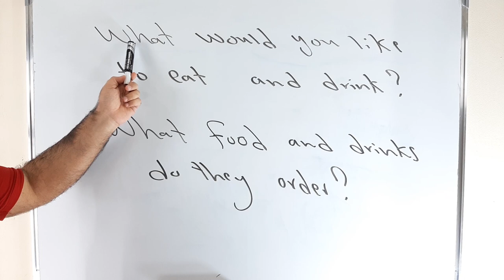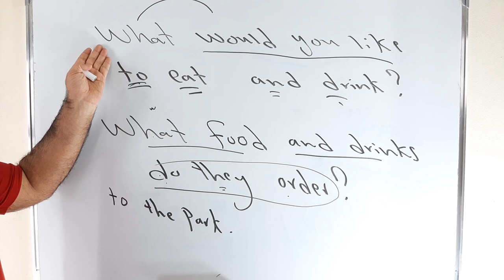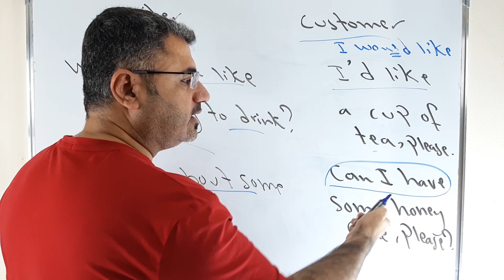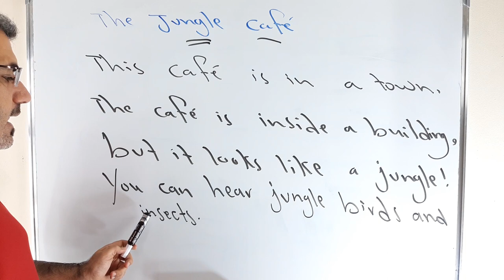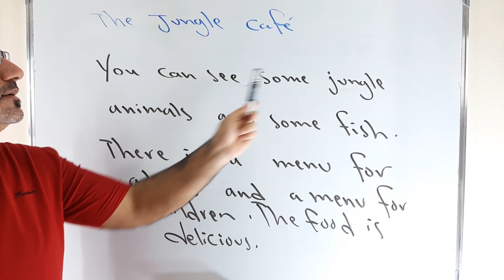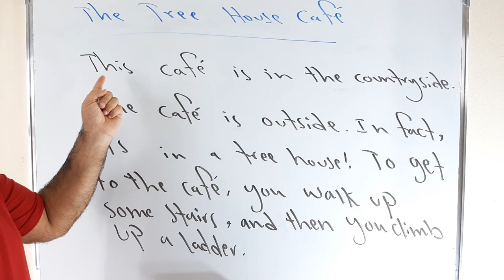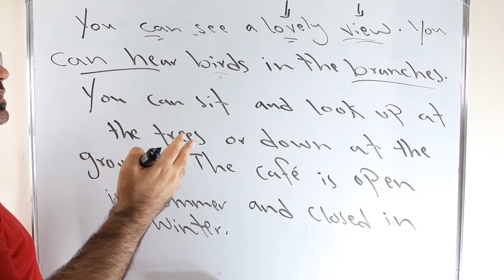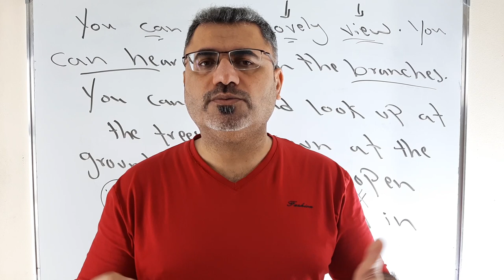كيف اطلب من قائمة طعام في مقهى | وصف مقهى | describing a cafe | what food and drinks do you order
نتعلم في هذا الفيديو كيف اطلب من قائمة اكل او شرب . نتعلم وصف لمقهى ونتعلم من خلالها بعض المفردات والملاحظات في اللغة الانجليزية .